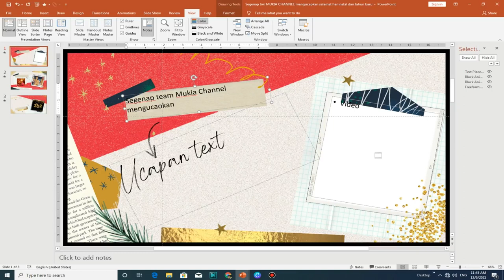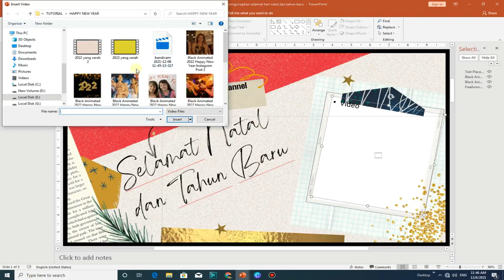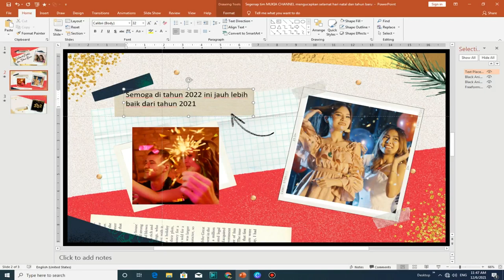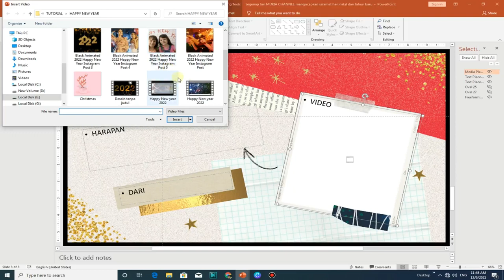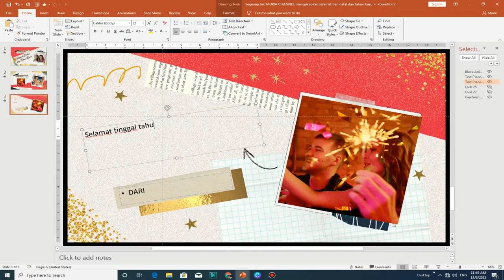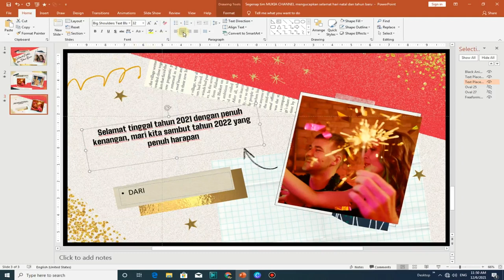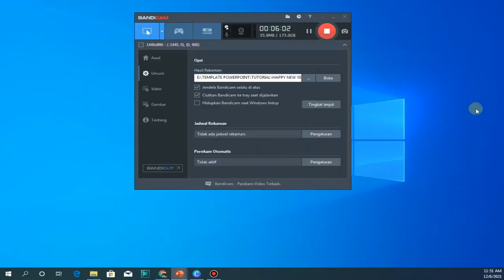🔴EASY EDIT TEMPLATE POWERPOINT l HAPPY NEW YEAR 2022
Powerpoint is an application that is intended for making presentations. Powerpoint has a feature that allows users to enter data in the form of text, images, video or audio, create PPT templates and convert PPT into video.

ptd onstage, cara mengubah ppt menjadi video, template ppt menarik, template ppt simple, cara bikin ppt di laptop, cara memasukkan video ke

powerpoint, cara membuat powerpoint di HP, cara mendownload powerpoint di laptop, cara menghilangkan capcut dari template, template sertificate word, template undangan pernikahan digital, undangan digital pernikahan, template ppt menarik, template ppt simple, cara bikin ppt yang menarik, download template ppt keren gratis, template ppt seminar gratis proposal, template ppt gratis

hari natal 2021
hari raya natal 2021
mazmur hari raya natal 2021
mazmur tanggapan hari raya natal 2021
lagu hari natal 2021
dj hari natal 2021
lagu selamat hari natal 2021
selamat hari natal 2021
dj selamat hari natal 2021
dance hari natal 2021
selamat hari natal dan tahun baru 2021
lagu hari natal tahun 2021
hari natal telah tiba 2021
hari natal tahun 2021
natal 2021
natal 2021 remix
natal 2021 indonesia
natal 2021 dj
natal 2021 lagu
natal 2021 ditiadakan
natal 2021 kapan
natal 2021 tema
natal 2021 hotel
dance natal 2021
lagu natal 2021 terbaru
kumpulan lagu natal 2021
lagu natal 2021 dan 2022
dj lagu natal 2021
ucapan natal
ucapan selamat natal